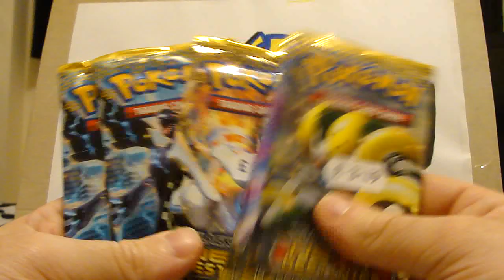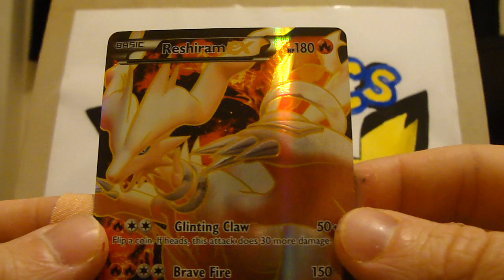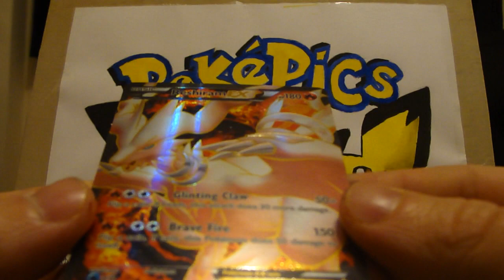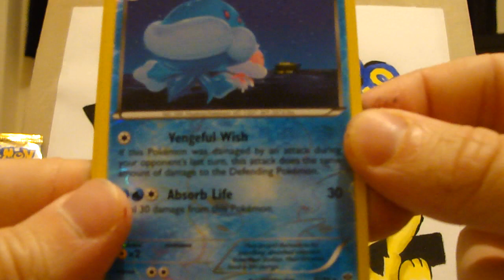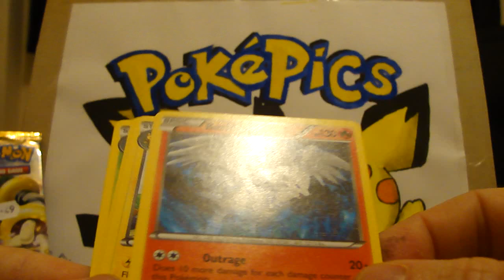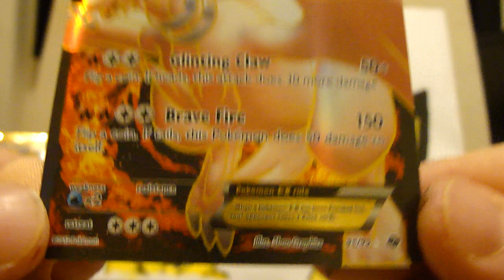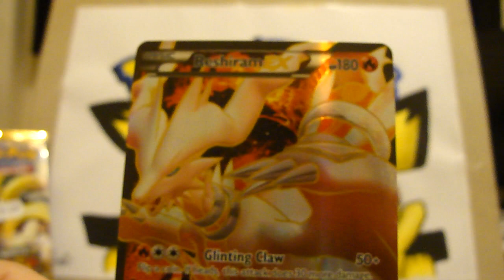Opening pokemon next destinies booster pack (awesome pull)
Pokepics new channel :) opening some next destinies boosters and i love the english versions :)